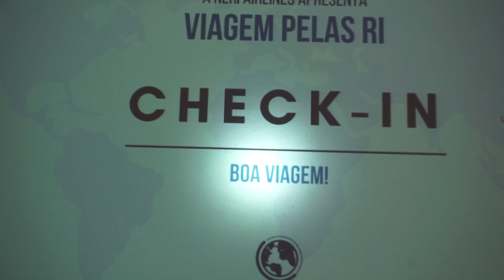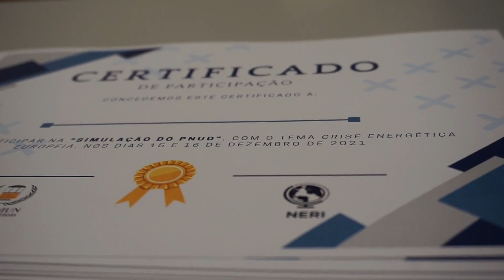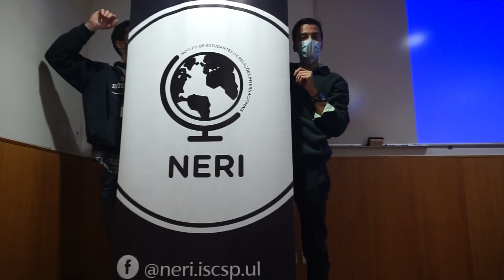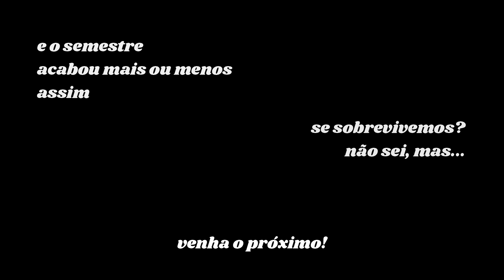Como sobreviver a um semestre no iscsp // vlog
isto é um vlog, não um tutorial, se estás à espera da fórmula para o sucesso não é aqui, mas se queres ver como pode ser tudo mais fácil, estás no sítio certo, acredita, se não fosse como nestes dez minutos, seria bem mais difícil.